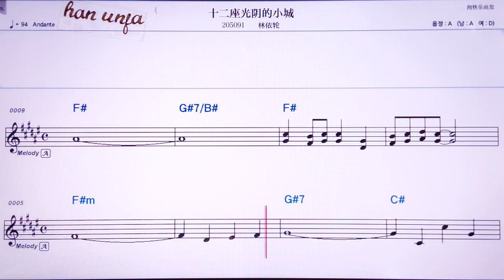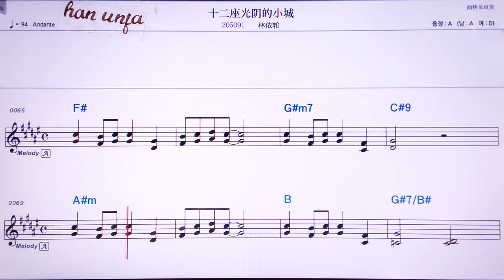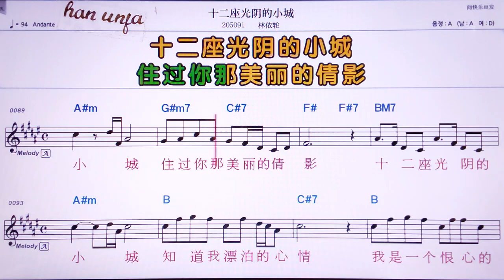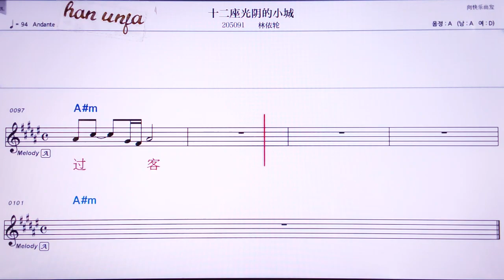💖스얼쭈어꾸앙인더샤오청/림이훈 👍Karaoke With Sheet Music/MR,노래방, , 악보, 코드,